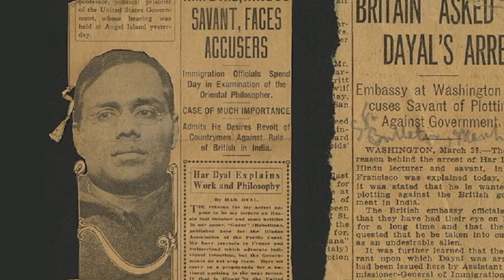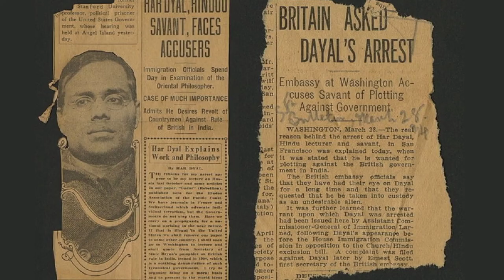लाल हरदयाल की जीवनी | Life Story of Har Dayal | Biography of Har Dayal in Hindi | Rare Facts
लाल हरदयाल की जीवनी | Life Story of Lala Hardyal | Biography of Lala Hardyal in Hindi | Rare Facts

Lala Har Dayal Mathur (Punjabi: ਲਾਲਾ ਹਰਦਿਆਲ; 14 October 1884 – 4 March 1939) was an Indian nationalist revolutionary and freedom fighter. He was a polymath who turned down a career in the Indian Civil Service. His simple living and intellectual acumen inspired many expatriate Indians living in Canada and the U.S. in their campaign against British rule in India during the First World War.

Har Dayal Mathur was born in a Hindu Mathur Kayastha family on 14 October 1884 at Delhi.[2] He was the sixth of seven children of Bholi Rani and Gauri Dayal Mathur. His father was a district court reader. Lala is not so much a surname as a sub-caste designation, within the Kayastha community, but it is generally termed as an honorific title for writers such as the word Pandit which is used for knowledgeable persons in other Hindu communities. At an early age, he was influenced by Arya Samaj. He was associated with Shyam Krishnavarma, Vinayak Damodar Savarkar and Bhikaiji Cama. He also drew inspiration from Giuseppe Mazzini, Karl Marx and Mikhail Bakunin. He was, according to Emily Brown as quoted by Juergensmeyer, "in sequence an atheist, a revolutionary, a Buddhist, and a pacifist".